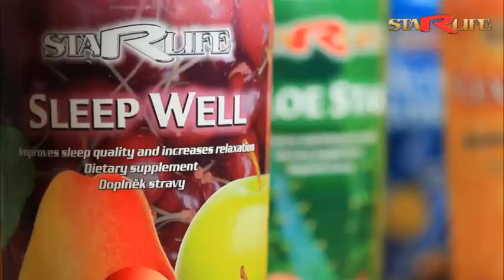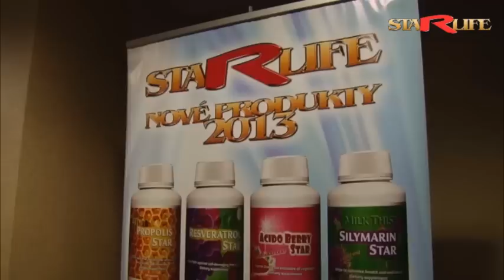STARLIFE PL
TWOJA URODA, KONDYCJA, ZDROWIE, AUTO I PIENIĄDZE